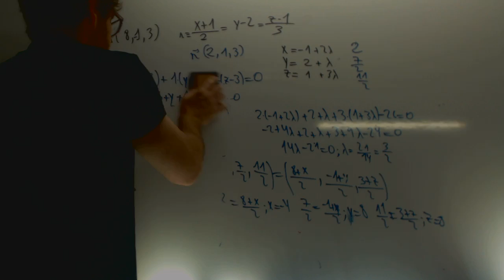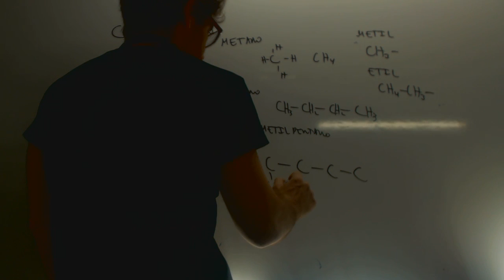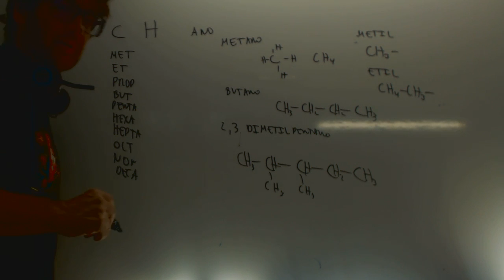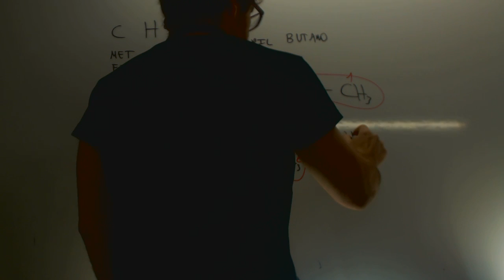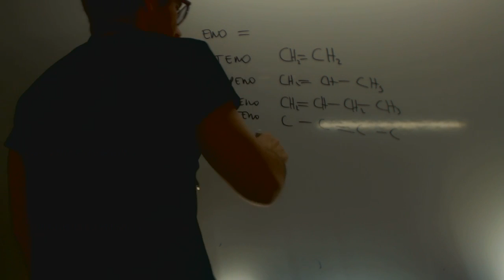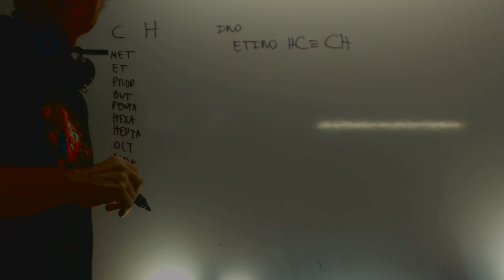Formulacion organica Alcanos y Alquenos Quimica 2 Bachillerato Academia Usero Estepona